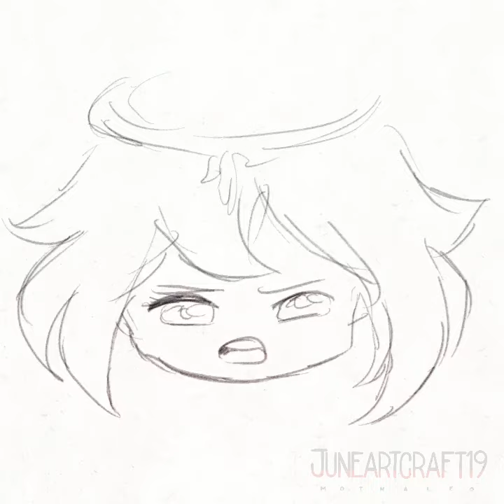|| Sticky Honey Roast but Aether's ENG VA voiced Paimon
Who is your favorite Genshin Impact character?

|| || Original || ||

apps used : kinemaster, medibangpaint, flipaclip

Please do NOT copy, re-upload, edit, alter, reproduce or use JuneArtCraft/MoinAleo19's work in any way without my clear, written permission!!!

Do not use or claim my art in anyway. PROPER PERMISSION and PROPER CREDITING is a MUST and ALWAYS appreciated.

If you found anyone using my video please tell me.